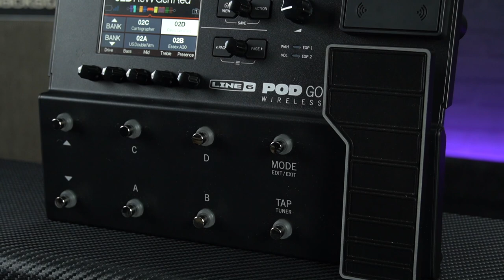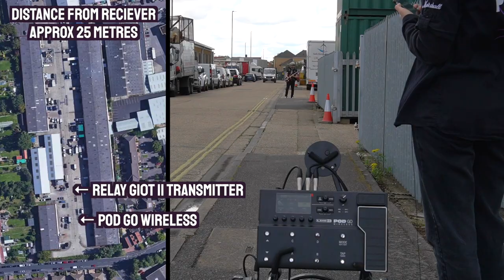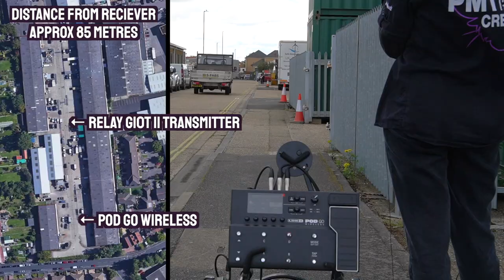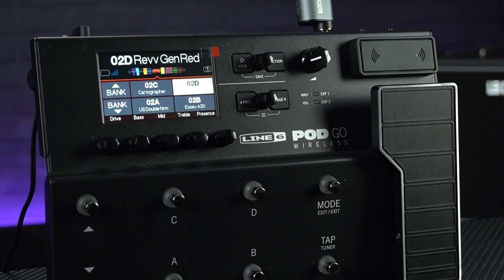Line 6 POD GO Wireless EXTREME Testing - Pushing The Limits Of The Relay G10TII Transmitter!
Sam & Meg test the limits of the Line 6 Pod Go Wireless with some pretty impressive results!

00:00 Line 6 Pod Go Wireless Intro
00:33 Line 6 Relay G10TII Transmitter Overview
01:16 Test #1 - Playing at home or in a rehearsal studio
03:16 Test #2 - Playing at a small to medium gig
07:24 Test #3 - Playing at a Festival or Stadium...extreme distance testing!
11:07 Conclusion & Where To Buy

The latest version of the Pod Go from Line 6 comes supplied with a Relay G10 mk2 wireless transmitter and a built in digital receiver, so naturally, we thought we'd see how good it was!  So throughout a series of tests, Sam pushes the limits of how far the signal will travel, and what causes interference...hopefully you'll be just as impressed as he is with this affordable wireless system!

Hot on the heels of the fabulous POD GO, Line 6 have decided to up the ante and integrate the modelling platform with a receiver for their incredible Relay G10TII transmitter - introducing the Line 6 POD GO Wireless Guitar Processor!

Featuring a simple plug-and-play interface, a portable and lightweight design, along with best-in-class tones, this processor can help set you on the road to your ultimate tones.  This effects processor delivers a simple and intuitive workflow, with easy-to-use editing tools, a full colour LCD screen, and a road-ready construction, making it perfect for both studio and live performance work.

Boasting an arsenal of professional-grade amp, cab, and effects models taken from the illustrious HX family of effects processors, along with the ability to support third-party IRs, the only limit with the POD GO Wireless is your own imagination.

Line 6 POD GO Wireless Guitar Processor Main Features:

- Best-in-class performance Including HX amp and effects models
- Simple interface with 4.3" (11cm) color LCD for fast and easy tone creation
- Portable, compact, and lightweight design
- Relay G10TII transmitter included
- Color footswitch LEDs indicate type and status of assigned function
- Load third-party cabinet impulse responses (IRs) for unlimited cabinet options
- Snapshots let you seamlessly switch between tones without audio dropouts
- Free POD Go Edit app for easy preset editing and backup
- Stereo effects loop and TRS expression pedal/dual footswitch input
- 4-in/4-out 24bit/96kHz audio interface for recording and re-amping